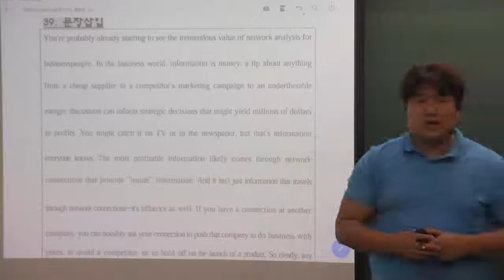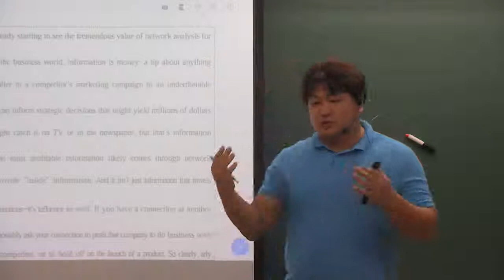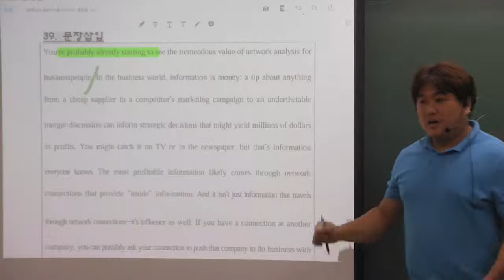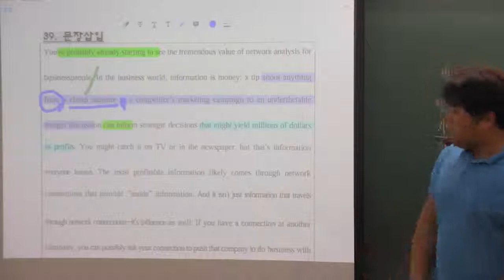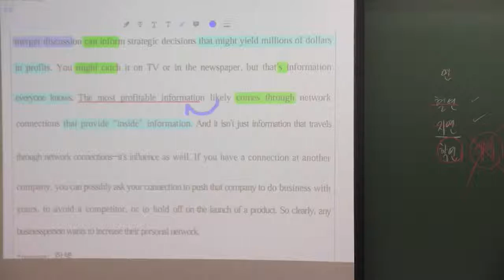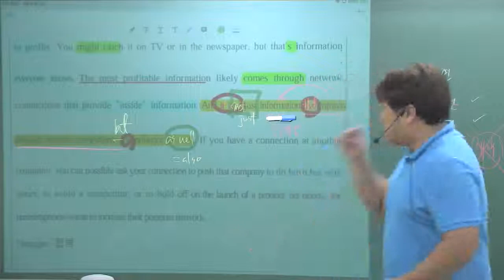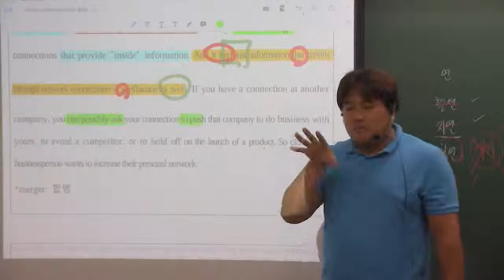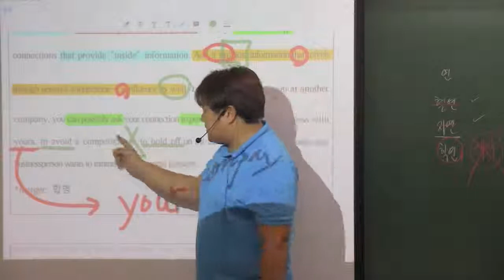2019년 6월 고2 39번 문장삽입 인맥의 중요성